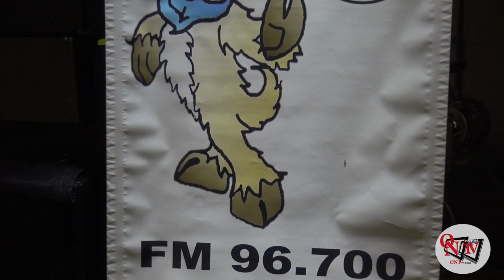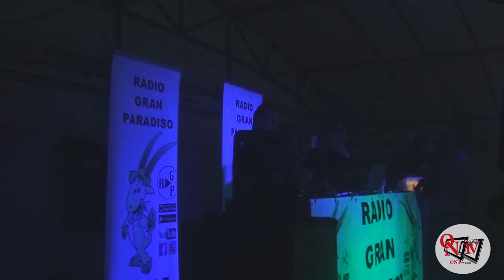BUSANO - Inizia con il botto la Festa Patronale